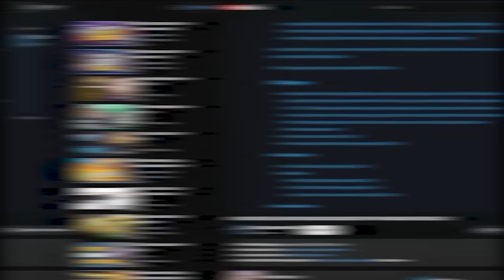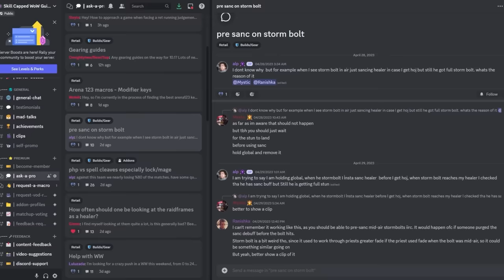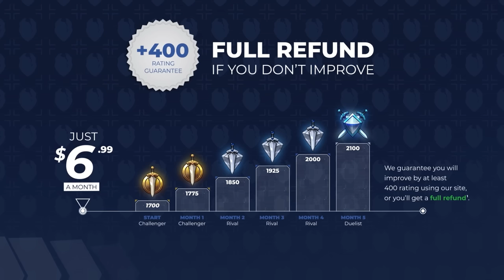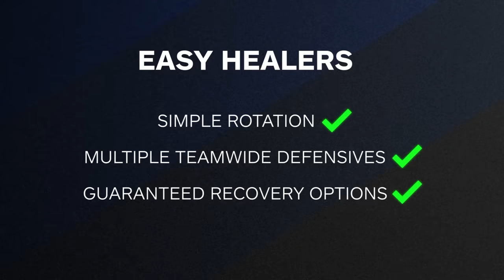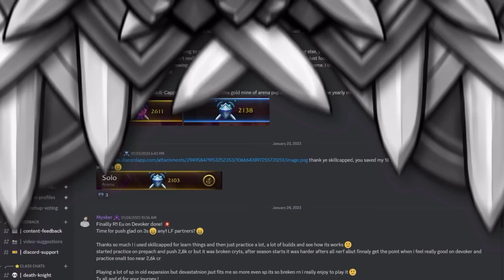Ranking EVERY CLASS from EASIEST to HARDEST for PvP in 10.1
0:00 - Easy Melee
4:29 - Hard Melee
5:50 - Medium Melee
8:13 - Easy Ranged
10:47 - Hard Ranged
12:19 - Medium Ranged
14:31 - Easy Healers
16:12 - Hard Healers
16:58 - Medium Healers
18:48 - Recap

Concepts: dragonflight,world of warcraft,dragonflight pvp tier list,dragonflight tier list,dragonflight pvp,dragonflight guide,wow pvp,dragonfight best class,solo shuffle tier list,dragonflight solo shuffle tier list,dragonflight solo pvp tier list,10.1 dps tier list,10.1 pvp tier list,10.1 tier list,10.1,solo shuffle,wow dragonflight tier list,wow dragonflight,wow solo shuffle guide,solo shuffle guide,wow pvp tier list,easiest specs dragonflight,wow easy class